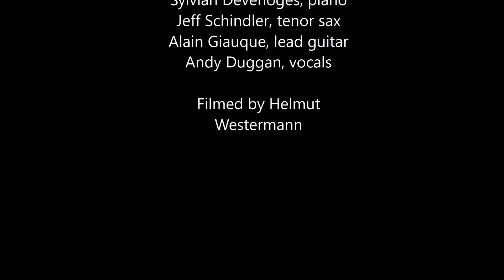Chance Encounters (Andy Duggan)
Ashton A. Blues Band, live at the Fête de la Musique (NE) 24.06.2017